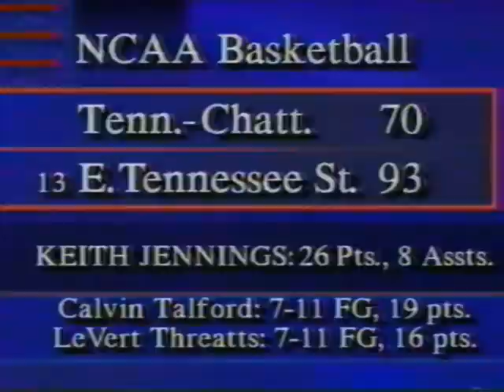ETSU vs Chattanooga highlights on sportscenter - 1991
Sportscenter highlights from the 1991 college basketball game between East Tennessee State and Chattanooga in Johnson City, Tennessee, with Dan Patrick.